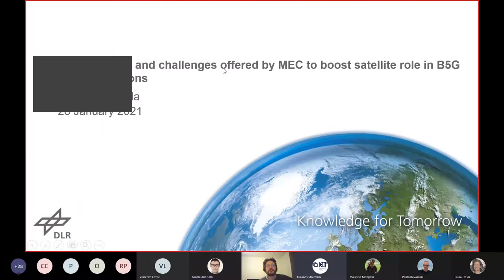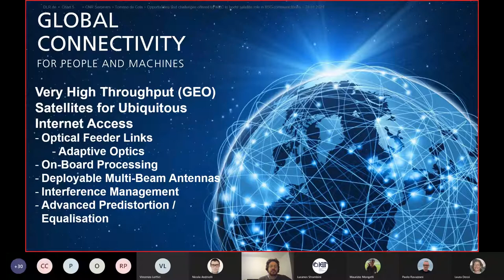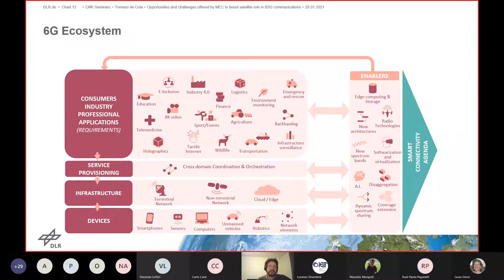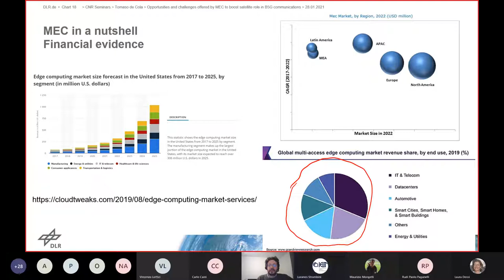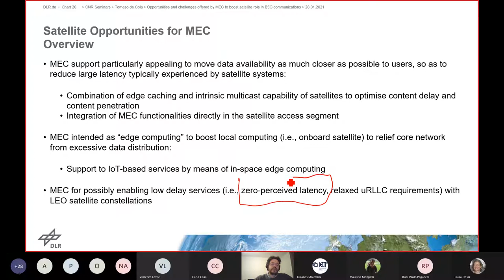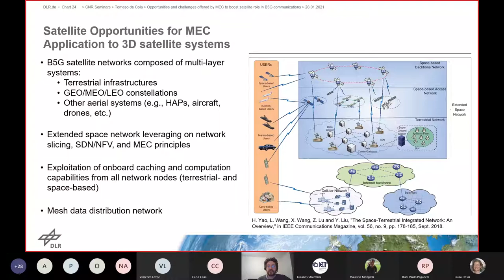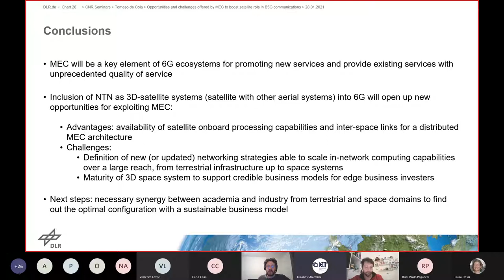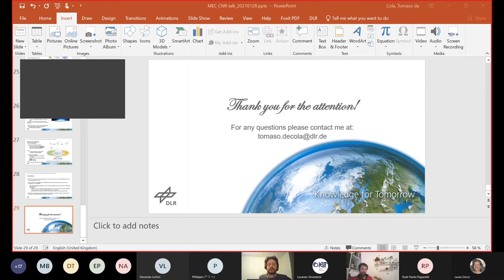Opportunities and challenges offered by MEC to boost satellite role in B5G communications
Seminario organizzato e promosso dall'Istituto CNR-IEIIT

Incontri del giovedì - Uno sguardo al futuro all'ora dell'aperitivo

Relatore: Ing. Tomaso de Cola (DLR - German Aerospace Center)

Abstract:
Satellite communications are experiencing a new hype thanks to the renewed interest towards low-earth orbit (LEO) satellite systems and the inclusion of satellite technology in the 5G standardization carried out within 3GPP in the context of non-terrestrial networks. One key enabler of future services in 5G and beyond is the concept of Multi-Access Edge Computing (MEC), especially for achieving the so-called concepts of zero perceived latency and in-network computation. In this view, the integration of satellite networks into the general telecommunication ecosystem can certainly exploit MEC paradigms to open new markets for the satellite industry. Nevertheless, the implementation of MEC principles in satellite systems does not come for free and has to meet some of the system constraints imposed by satellite peculiarities as well as the overall end-to-end service requirements. This talk will attempt to give some snapshots on these aspects and shed some light on the possible positioning of the satellite industry with respect to MEC adoption.